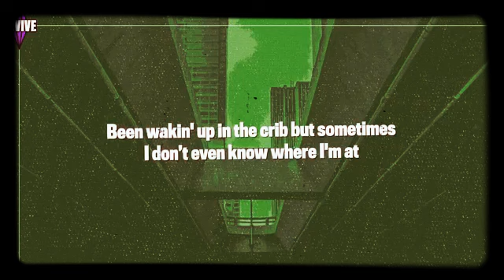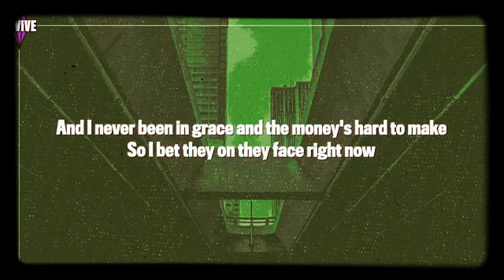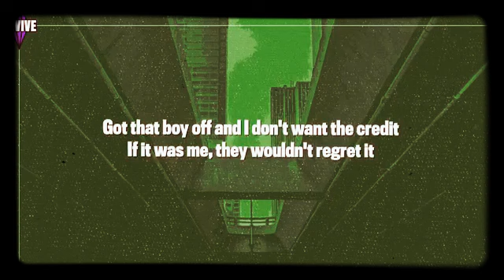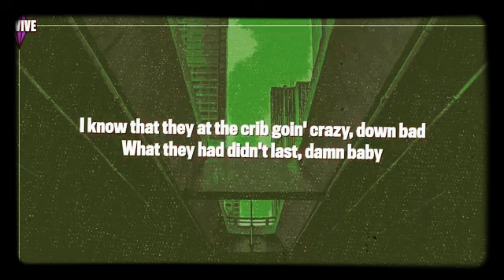Drake ~ laugh now cry later (lyrics) ft. Lil durk